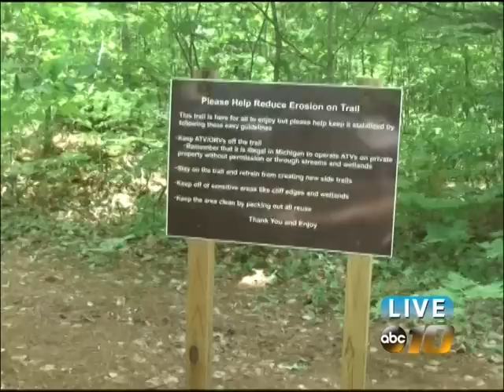Unraveling secrets of U.P.'s hidden gem, Pinnacle Falls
If you've ever had difficulty finding Pinnacle Falls, you're not alone.
It's one of the U.P's most secluded waterfalls. As part of our Northern Exposure Series, ABC 10's Danielle Davis went into the Wild U.P. to unravel the secret to finding the hidden gem.